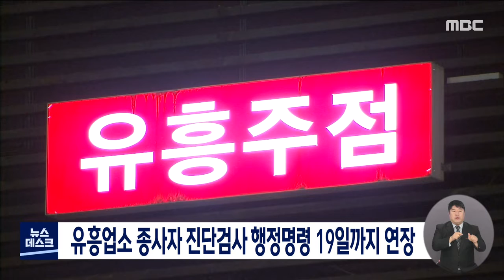[광주MBC 뉴스데스크2021.05.17]'연대*항쟁*계승' 정신 담아..전야제 불 밝혔다